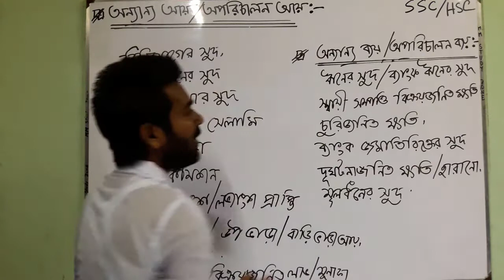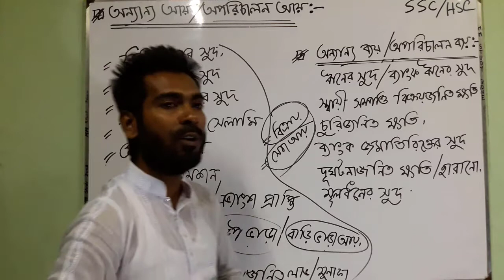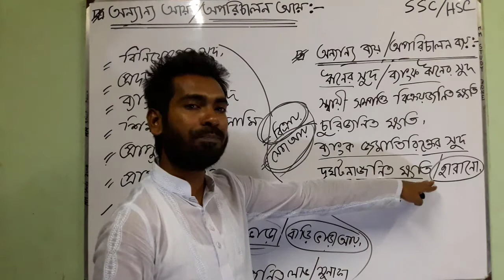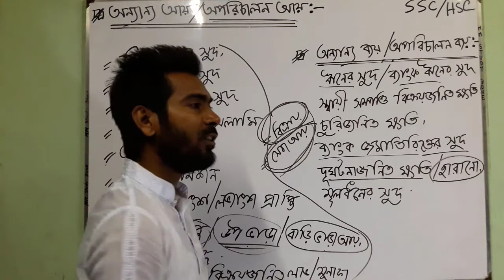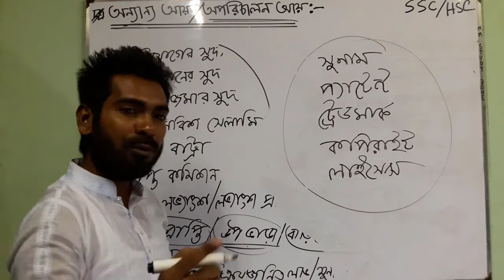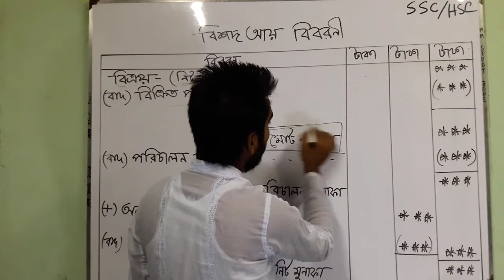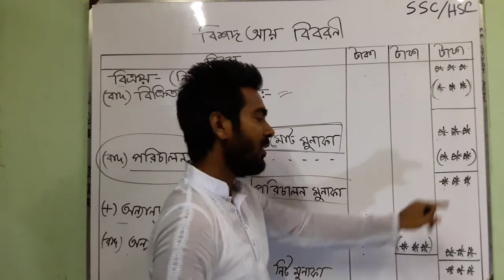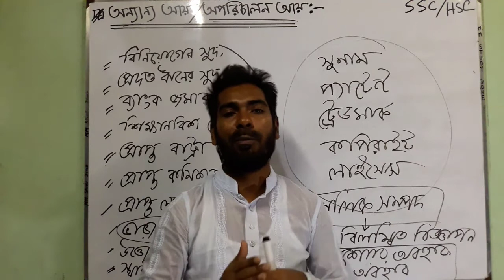অন্যান্য আয়, অন্যান্য ব্যয় ও বিশদ-আয় বিবরণীর ছক ।। SSC & HSC Accounting, Chapter-10 (Part-4)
অন্যান্য আয়।
অন্যান্য ব্যয়।
বিশদ-আয় বিবরণীর ছক।
অন্যান্য আয়, অন্যান্য ব্যয় ও বিশদ-আয় বিবরণীর ছক।

অামাদের উদ্দেশ্য হচ্ছে একাডেমিক শিক্ষার সঠিক প্রচার।যেখানে পাঠ্যপুস্তকের একেবারে শুরুর থেকে শেষ পর্যন্ত বিস্তারিতভাবে ধারাবাহিকতার সাথে প্রতিটি বিষয়বস্তু নিয়ে অালোচনা করা হবে। অন্যরকম বাংলাদেশের স্বপ্ন দেখি আমরা। অন্যরকম বাংলাদেশ গড়তে চাই অন্যরকম মানুষ যাদের থাকবে প্রথমত চিন্তা করার অভ্যাস। অতি প্রাচীনকালে মানুষ যখন অন্ন বস্ত্রের মতো মৌলিক চাহিদা গুলোও মেটাতে পারছে না, তখনও কিন্তু চাঁদ, সূর্যের আবর্তন একদল মানুষের মুখে চিন্তার ছাপ ফেলেছিল। শত-সহস্র সংস্কারের বাধা সত্ত্বেও এই 'চিন্তাশীল' মানুষদের হাত ধরে সভ্যতা কিন্তু ঠিকই এগিয়েছে। আমরা কেন মানুষ? কারণ আমরা চিন্তা করি, আর সেই চিন্তা হতে হবে মুক্তচিন্তা। একগাদা তথ্য আর উপাত্ত মুখস্থ আর যাই হোক, বিজ্ঞান শিক্ষা হতে পারে না। আর সে প্রয়াসের অংশই হচ্ছে আমাদের এ ভিডিও লেকচারগুলো। এই ভিডিওগুলোর উদ্দেশ্যই হল প্রতিটি টপিক এমনভাবে শেখানোর চেষ্টা করা যাতে তোমরা 'বাক্সের বাইরে' চিন্তা করতে পার। আর যখন তোমরা চিন্তাশীল মানুষ হবে, তখন তোমরা নিজেরাই বুঝে যাবে যে, আমাদের এই দেশটাকে অন্যরকম করতে চাইলে কী করতে হবে, কতদূর যেতে হবে।